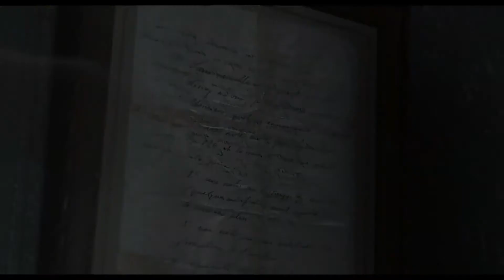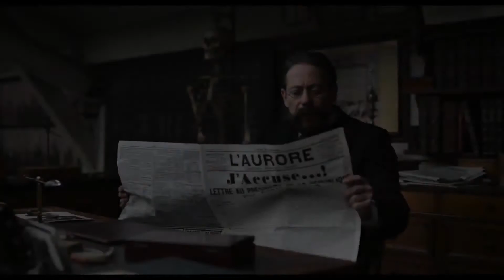Офицер и шпион — Русский трейлер (2020)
Официальный дублированный трейлер фильма Офицер и шпион / J'accuse 2020 года

В 1894 году французский капитан Альфред Дрейфус был неправомерно осужден за государственную измену и приговорен к пожизненному заключению на острове Дьявола.